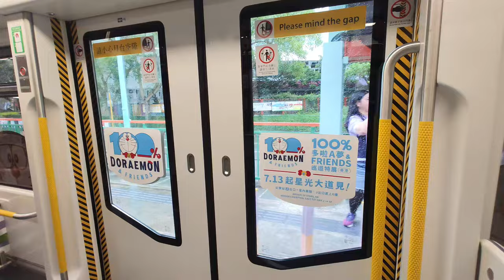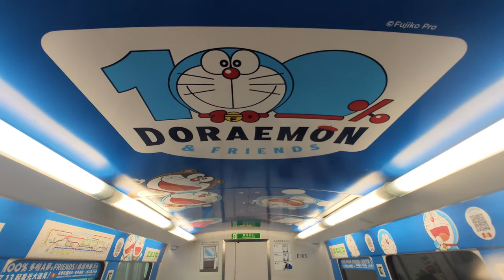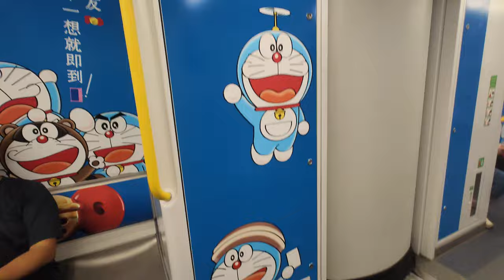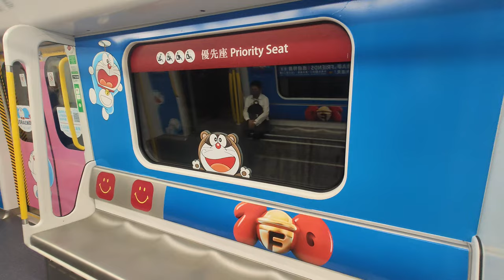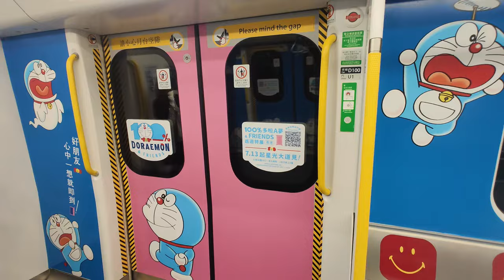🚆🚈 Take the Anywhere Train Door🚪! Three Doraemon-Themed Trains in Hong Kong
MTR introduced the Doraemon Themed Train on 2024/05/27 on the Light Rail, East Rail Line, and Airport Express. There is only one Doraemon per line: Light Rail Phase 5 vehicles No. 1159 & 1150, Airport Express CAF-train E103/K403 train set. The train will run till the end of the summer holiday, so there are plenty of chances to encounter the train.

港鐵於2024年5月27日在輕鐵、東鐵綫及機場快綫推出哆啦A夢主題列車，每條路線只有一列主題列車，分別是輕鐵五期列車1159&1160號，機場快綫CAF-train E103/K403編組，及東鐵綫R-train D100/D102編組。哆啦A夢主題列車會行駛至暑假完結，所以還有很多機會拍攝列車。

0:00 輕鐵 Light Rail
6:32 機場快綫 Airport Express
12:03 東鐵綫 East Rail Line